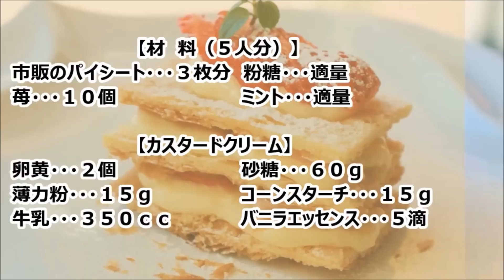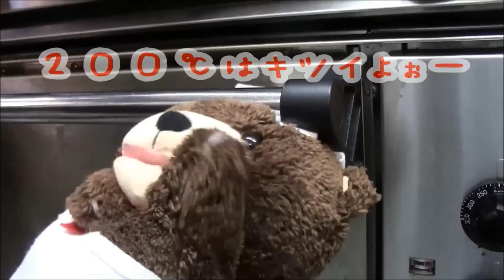Strawberry Mille Feuille!サクサク♪市販のパイシートで作る！苺のカスタードミルフィーユの作り方 #114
★自己紹介★
初めまして！お料理くまチャンネルです！
くまちゃんとシェフがおウチでできる簡単レシピを配信しています！
イタリアンをはじめ、フレンチ、カフェメニュー、家庭料理、スイーツまで幅広くご紹介します。
ときどき面白いレシピもやってますよ♪
『幸せは食卓から』をモットーに、食を通してご家庭に笑顔を作るお手伝いになればと思っています。

広告収入が得られるSNS【tsu】へご招待！

　【tsu】とは？

ぬいぐるみ協力
株式会社モン・スイユ

「Nozomi Seto」

ミルフィーユ鍋
ミルフィーユカツ
ミルフィーユ レシピ
ミルフィーユ 食べ方
ミルフィーユ鍋 レシピ
ミルフィーユ鍋 ほんだし
ミルフィーユ鍋 献立
ミルフィーユハーモニー
ミルフィーユ包丁
ミルフィーユ カロリー
ミルフィーユ 鍋
ミルフィーユ アプリ
ミルフィーユ 意味
ミルフィーユ ベルン
ミルフィーユ 東京
ミルフィーユ ケーキ
ミルフィーユ 鍋 レシピ
ミルフィーユ アイス
ミルフィーユ 上尾
ミルフィーユ 味の素
ミルフィーユ アニメ
ミルフィーユ amazon
ミルフィーユ 荒田
ミルフィーユ 悪質
ミルフィーユ 赤坂
ミルフィーユ 愛知
ミルフィーユ いちご
ミルフィーユ 苺
ミルフィーユ イラスト
ミルフィーユ イチゴ
ミルフィーユ 一口サイズ
ミルフィーユ 伊勢丹
ミルフィーユ 茨木
ミルフィーユ 稲毛
ミルフィーユ 伊丹空港
ミルフィーユ wiki
ミルフィーユ 鵜沼
ミルフィーユ 梅田
ミルフィーユ 宇都宮
ミルフィーユ 梅田阪急店
ミルフィーユ 上野
ミルフィーユ 歌
ミルフィーユ うさぎ
ミルフィーユ 浦和
ミルフィーユ 内祝い
ミルフィーユ 英語
ミルフィーユ 営業時間
ミルフィーユ 絵
ミルフィーユ 栄養成分
ミルフィーユ エルマドロン
ミルフィーユ 海老江
ミルフィーユ エルメ
ミルフィーユ 恵比寿
ミルフィーユ お菓子
ミルフィーユ 大阪
ミルフィーユ 小野原
ミルフィーユ 美味しい
ミルフィーユ お取り寄せ
ミルフィーユ 桜葉
ミルフィーユ お受験
ミルフィーユ 美味しい 東京
ミルフィーユ お歳暮
ミルフィーユ 大町
ミルフィーユ カツ
ミルフィーユ 各務原
ミルフィーユ 簡単
ミルフィーユ 鹿児島
ミルフィーユ カツ レシピ
ミルフィーユ カツ 揚げない
ミルフィーユ カロリー ベルン
ミルフィーユ カスタード
ミルフィーユ 菓子折り
ミルフィーユ 切り方
ミルフィーユ キャベツ
ミルフィーユ 生地
ミルフィーユ キュベット
ミルフィーユ 生地 レシピ
ミルフィーユ キュイ
ミルフィーユ キャベツ ひき肉
ミルフィーユ 京都
ミルフィーユ きれいな食べ方
ミルフィーユ 生地 焼き方
ミルフィーユ クリスマスケーキ
ミルフィーユ クックパッド
ミルフィーユ 口コミ
ミルフィーユ クレープ
ミルフィーユ クリーム